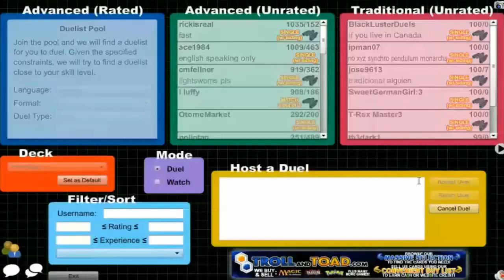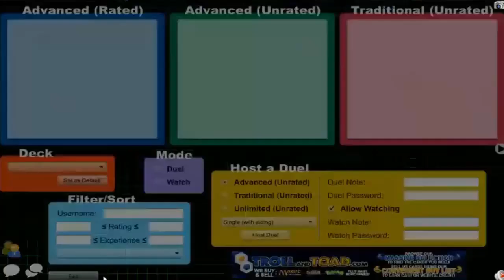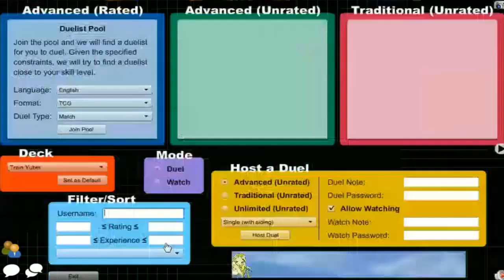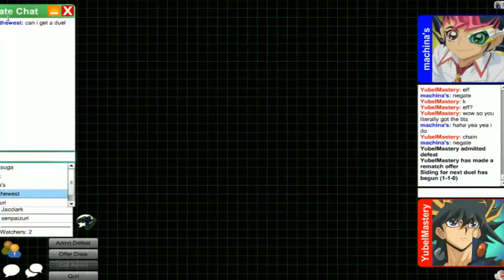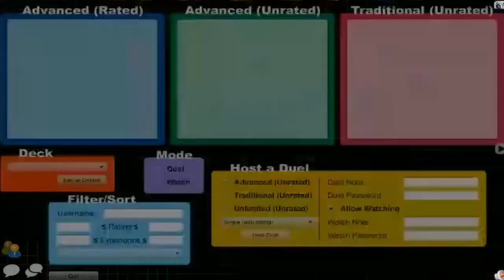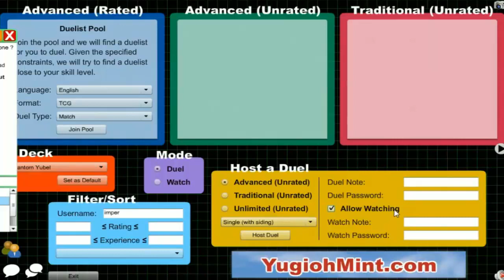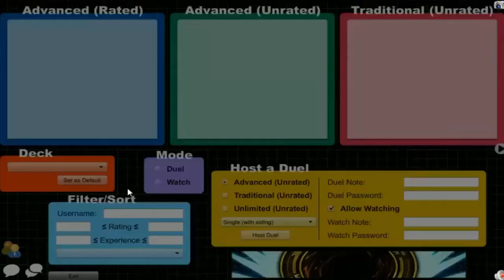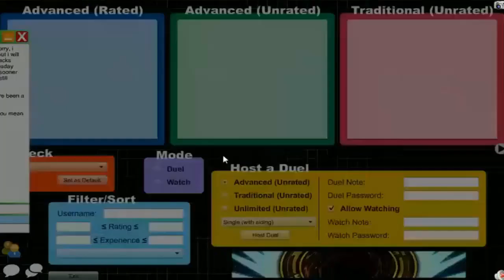Vitamin Y Livestream: March 12, 2016 (3/12/16) {feat. LunarSlushie... eventually}